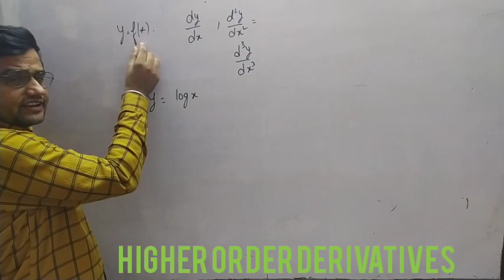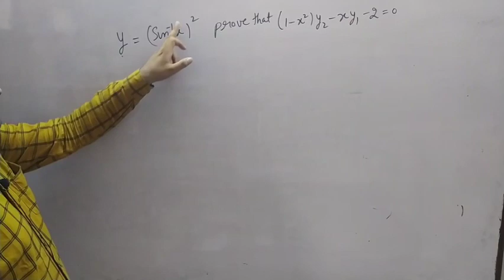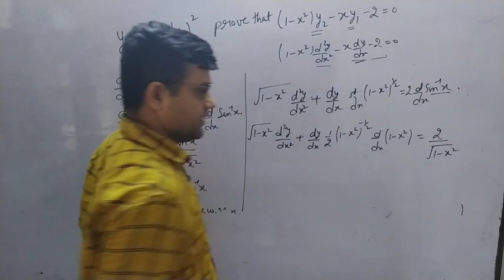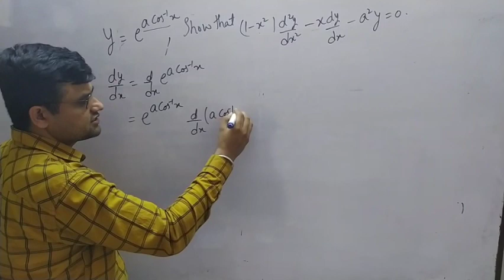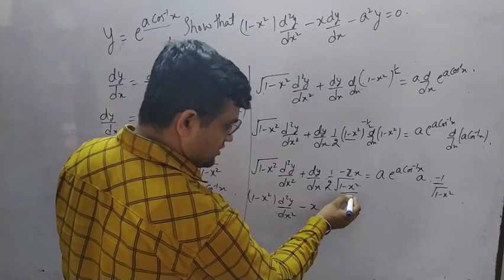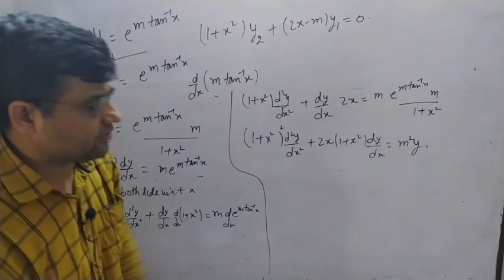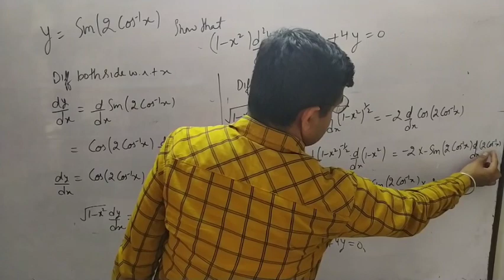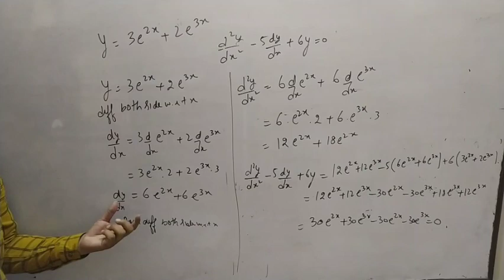Higher order derivatives(Lecture 11)